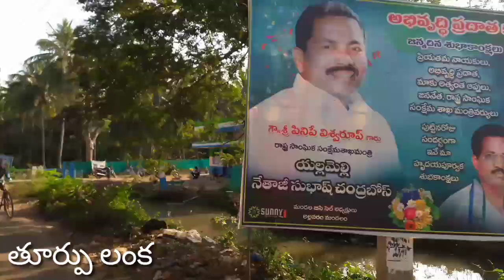Thurupulanka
తూర్పు లంక